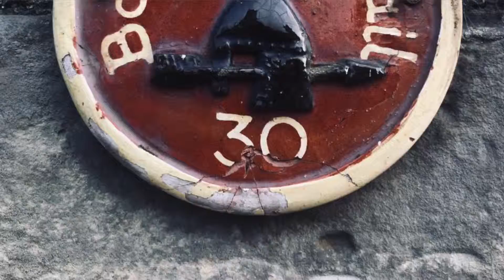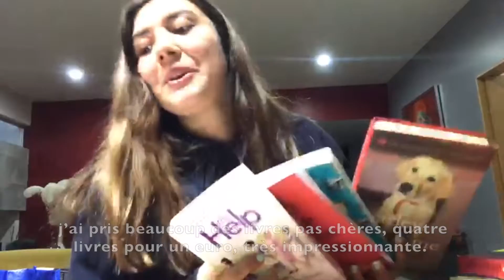Video Francés Final Toya